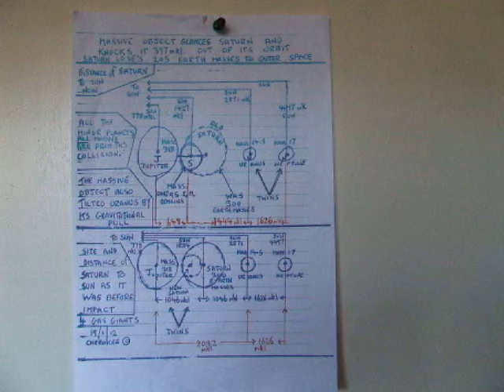SATURNS DEMISE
SATURN HIT BY OBJECT FROM OUTSIDE OF OUR SOLAR SYSTEM